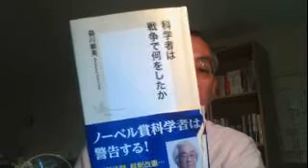20151011放送【山崎康彦のYYNewsLive】movie207623500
世直しネットTV【山崎康彦のYYNewsLive】は、視聴者総数172万人(3年間)、毎日1,000人が視聴する真実・事実を追求するタ ブーなき報道番組。土、日曜以外毎日午後5時半頃から約１時間放送されます！

☆放送のテキスト台本は、閲覧総数1,115万ページヴュー(8年間)、毎日1,500人が閲覧する真実・事実を追求するタブーなきブログ【杉並 からの情報発信です】で読めます!